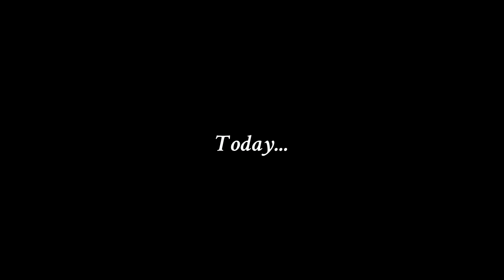Today...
Where it all began in Skyrim